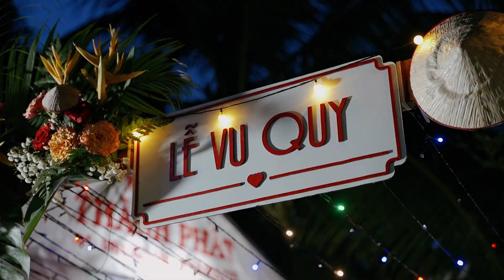Phóng Sự Cưới AI & DAT | Bến Tre - Biên Hoà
𝐏𝐇𝐀𝐓 𝐏𝐡𝐨𝐭𝐨 & 𝐕𝐢𝐝𝐞𝐨
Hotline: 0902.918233